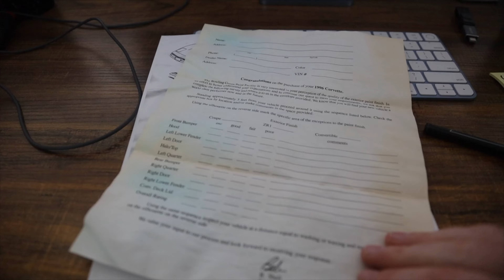I Sent A Letter To Corvette - 1.30.23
This is the letter. I hope we get some response.

SOCIAL MEDIA!